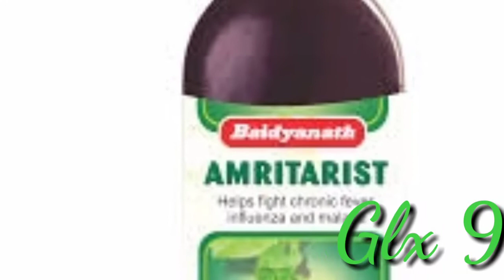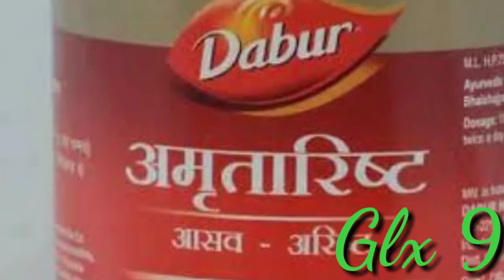benefits of amrita rishta अम्रितारिस्ट के फायदे एव सेवन बिधि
चेतावनी- इस विडियो में जो भी दिखाया गया है केवल जानकारी मात्र के लिए दिखाया गया है, किसी भी औषधि का प्रयोग वैद्य के सलाह व उनके देख रेख में ही करे
वैद्य- विजय बहादुर शात्री